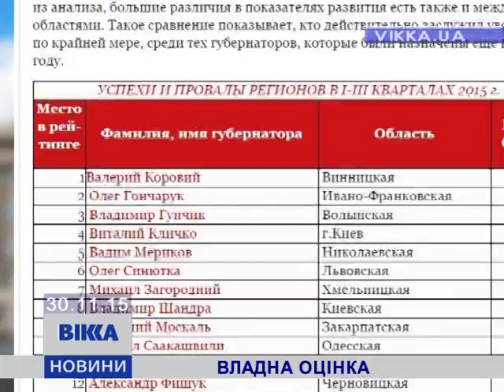Як оцінили черкаського керманича?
Столичні журналісти оцінили ефективність голів обласних адміністрацій